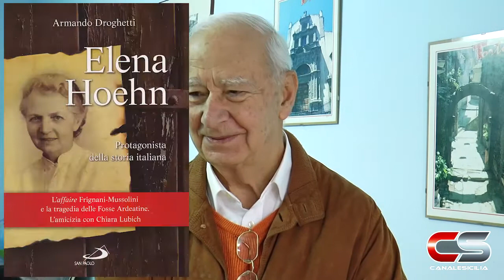L'incontro di Padre Nuzzo con Papa Francesco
Tortorici - L'incontro di Padre Nuzzo con Papa Francesco - Servizio Cristina Miragliotta - 27 gennaio 2015